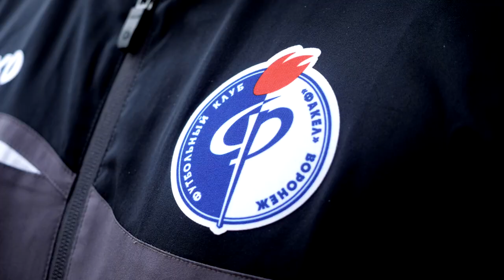«Факел»-2021/2022. Подготовка к матчу со «Спартаком-2»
Завтра матч! Настраиваемся очень серьёзно 👊🏻